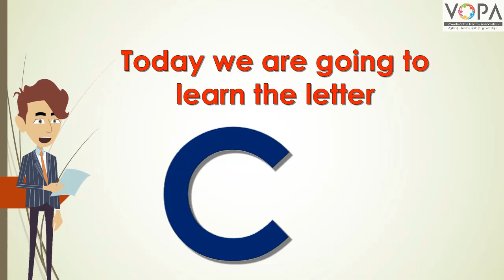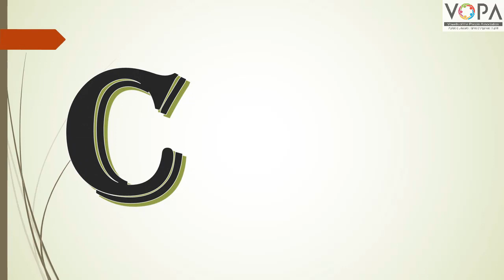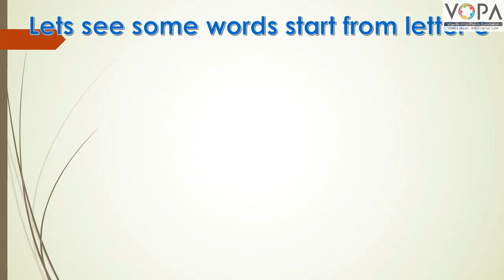FLN | इंग्रजी वाचन | Topic Learn Alphabate C | VShcool